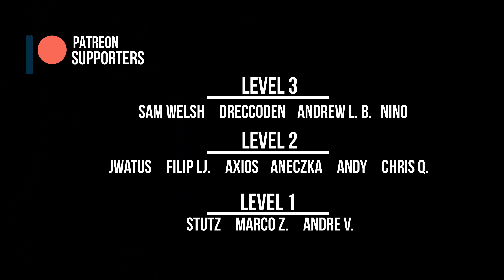Cyberpunk 2077: Are We Expecting TOO Much From Next Update?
Today in Cyberpunk 2077 we are going to talk about expectations and hype, especially since we have Patch 1.5. and NextGen Edition coming out.

LastKnownMeal, 2022.